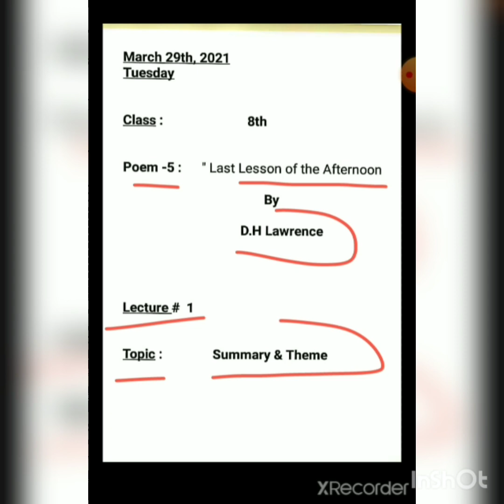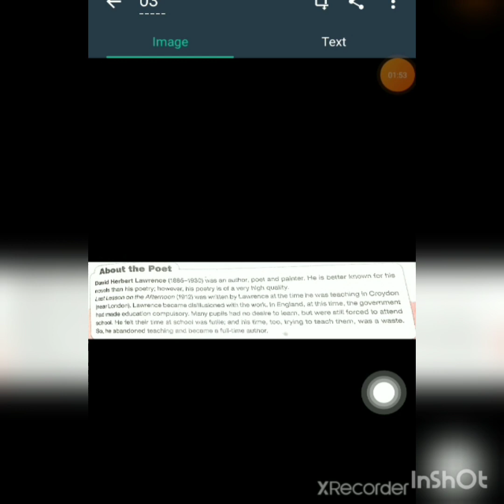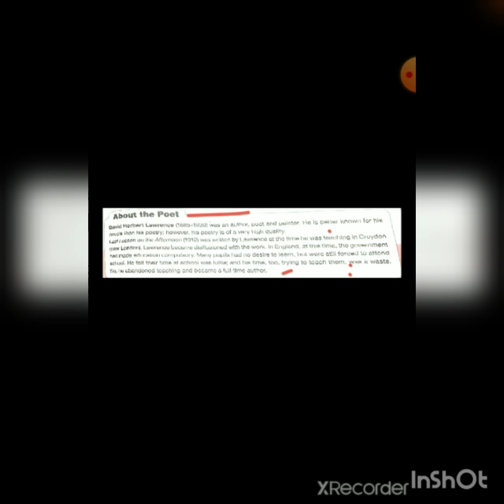Class 8_English_Poem#5/Lec #1(part 1)"Last Lesson of the Afternoon" Summary & Theme(30th March)